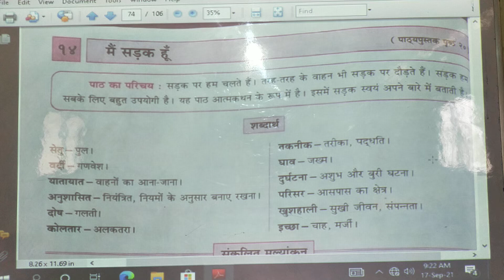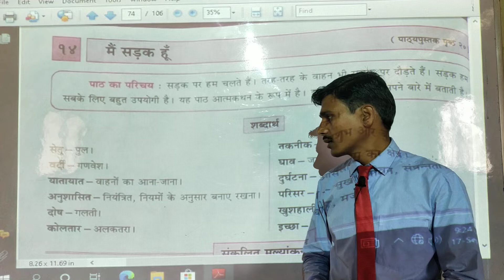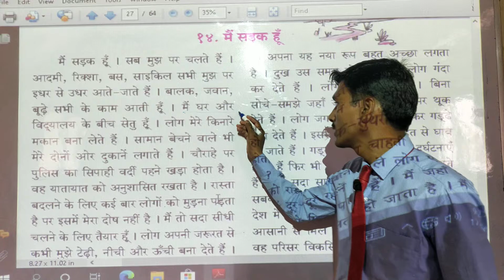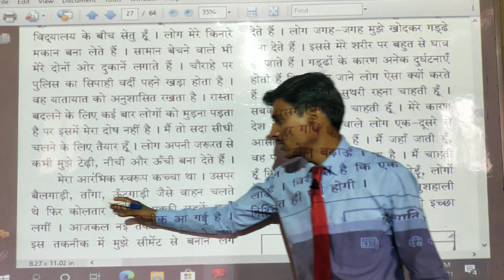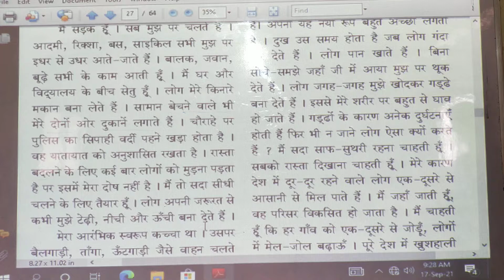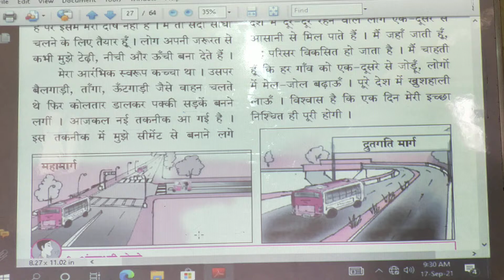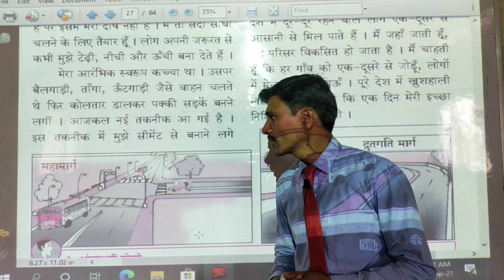L.B.S.School class-6 पाठः १४) मैं सड़क हूँ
Santosh sir (v-1)